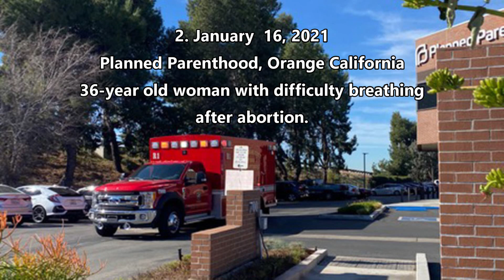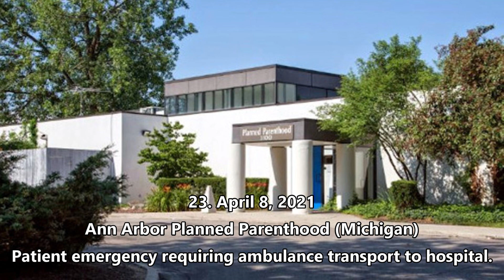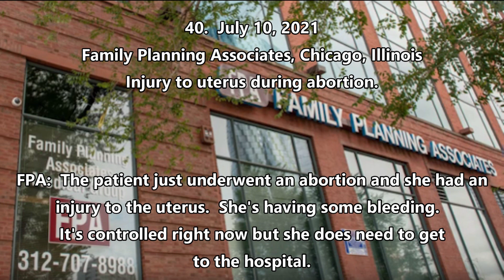2021 Abortion Emergencies - Evidence Abortion Harms Women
If you have experienced or witnessed a medical emergency at an abortion facility in the past year, we want to hear from you. Send a brief account and copies of any documentation (pictures, paperwork, etc.) to us at: ReportAbortion911 [@] zoho.com.